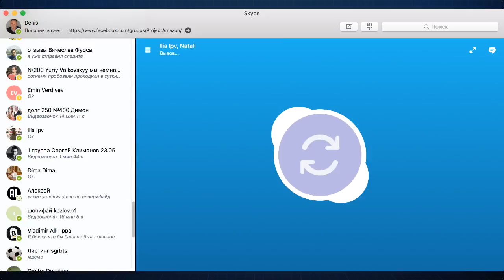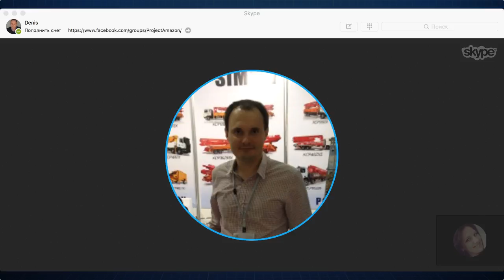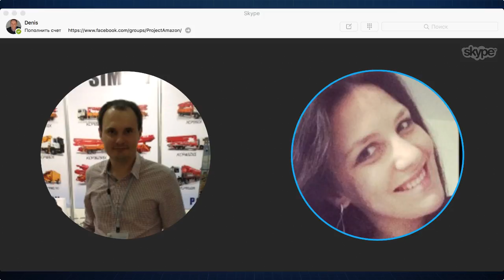Амазон e-commerce Удаленный Бизнес в США как заработать ? Натали Петрова внешний трафик